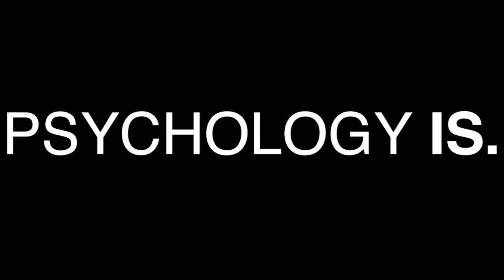Develop Your Self Awareness with the Psychology Word Association Test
Take the Word Association Test for yourself to get to know what you may not yet know about yourself.

Here are the words used for the test in this video (take the test first!):